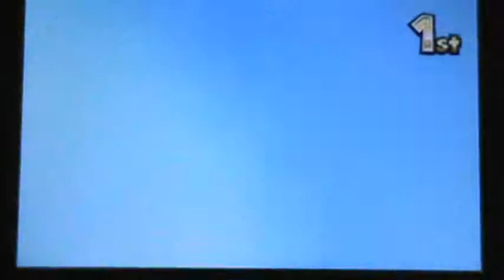Lets Play Mario Kart 7-Episode 2-Part 2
Lets go deepe into the 50cc Flower cup and see some secrets, tips, and tricks. Tell me whether you want me to do glitches or not in the comments. and be sure to join my communitys at
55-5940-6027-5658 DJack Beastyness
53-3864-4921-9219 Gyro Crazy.